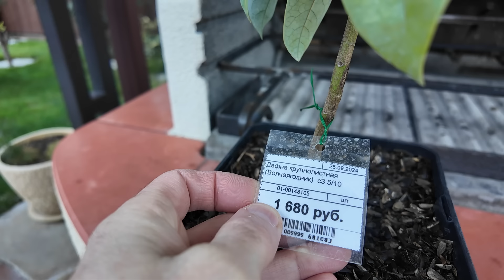Мой вечнозеленый сад уходящий в зиму!